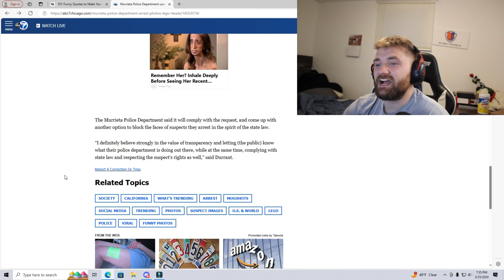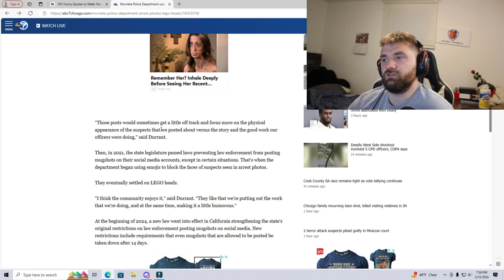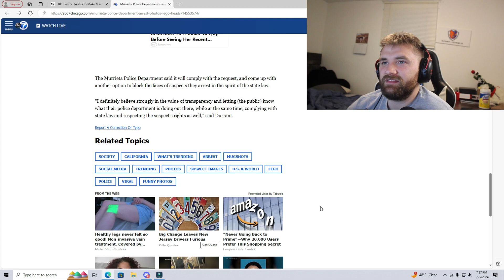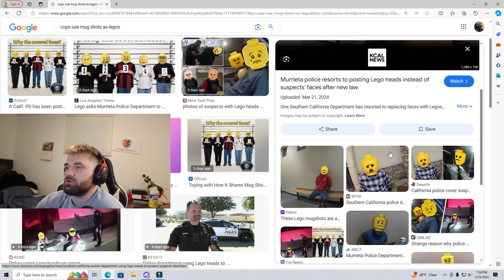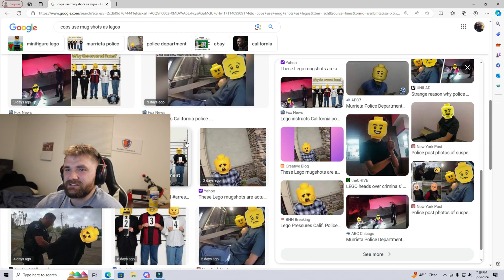Police Department Uses LEGO Heads to Block Suspects' Faces in Social Media Posts